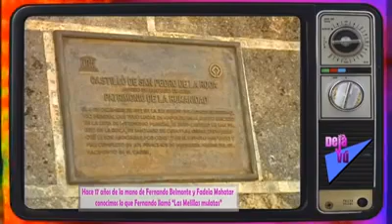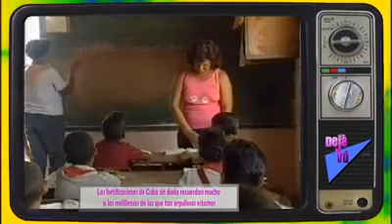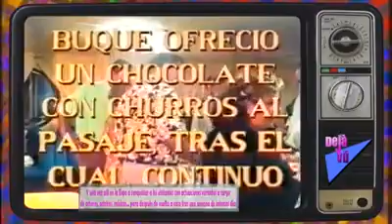Melilla Cubanas y en la Expo Sevilla 92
MELILLA HOY TV se hace eco del programa Rebobinando de Televisión Melilla, que nos retrotrae a los años 90, con un reportaje sobre las Melillas Cubanas de la mano del recordado Fernando Belmonte y la hoy consejera de Cultura Fadela Mohatar, y también la expedición melillense a la Exposición Universal de Sevilla del año 1992.